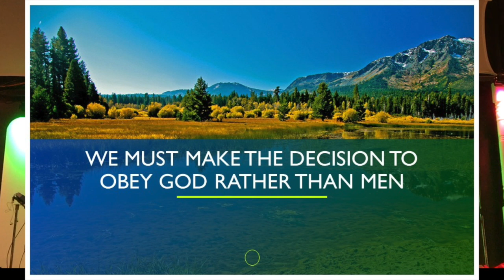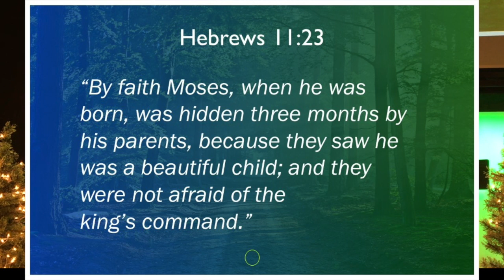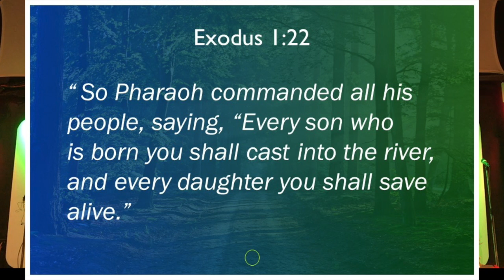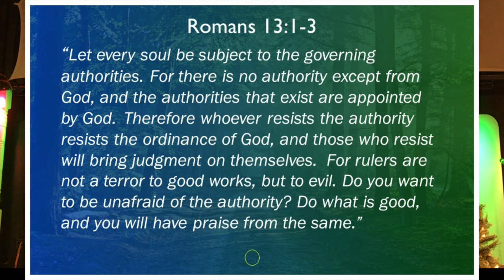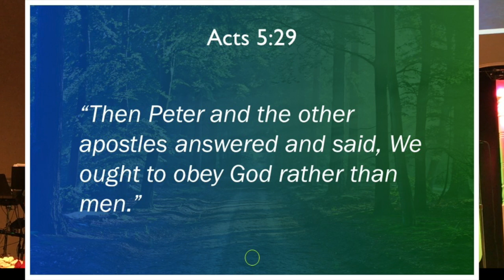Moses Faith: Choosing to Obey God Rather Than Men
The life of Moses begins with his parents when they hid him in the Nile river, in direct disobedience to the kings commands. When do Christians chose to obey God rather than men?  This video shares about that subject emboldening the believer to stand up and be  counted in a sinful generation.